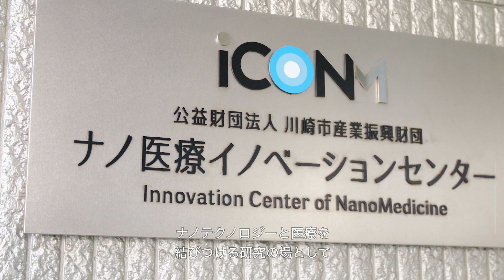ナノ医療イノベーションセンター（iCONM）紹介ビデオ ‹MRS TV 短編（日本語字幕付き）›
iCONMは、2019年12月にボストンで開催された MRS (マテリアル科学国際学会)秋季会議にて iCONMの紹介ビデオをデジタルサイネージにて放映いたしました。このたび、そのビデオを短く編集し日本語字幕を付けたものを作成しました。